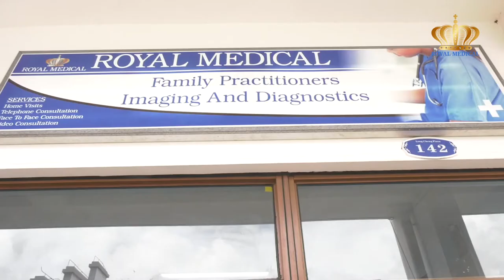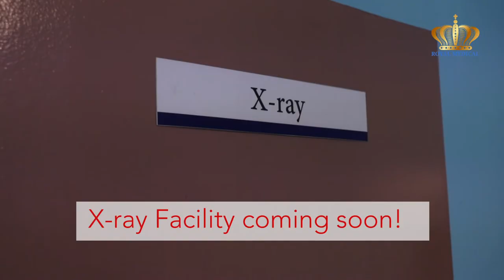The Royal Medical Centre Long Cheng Plaza Harare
Royal Medical Centre Harare, Zimbabwe. UK GPs in Harare. Book doctors appointments in Zimbabwe for Family consultations and travelling diaspora patients. Health Clinic with 3D pregnancy Ultrasound scan, audiometry, Spirometry, ECG Electrocardiogram, and Laboratory tests for Covid 19 and other investigations.
We do Home visits, face to face GP consultations, video zoom with friendly family doctors. Appointments can be arranged via whatsapp.

140 to 142 Long Cheng Plaza
Belvedere
Harare